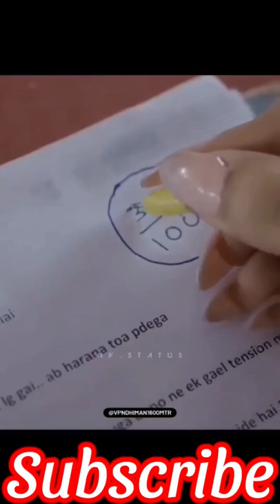#2022 carryminati fun jok auttude sariya fun jok#mnojdey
youtube monetization
youtube Monetization rejected
Monetization rejected
monetization
update
earning
brainshort tech
Abhi rathore
manoj deyThis is an image of the supermassive black hole, Sagittarius A*, at the center of our Milky Way galaxy.

▀▀▀Video Upload करने के 16 घंटे के बाद करो ये छोटा सा काम फिर देखना Views | How to rank youtube videos

This video will help you and guide you step by step through the process of search engine optimization. Learn what are the key points to Apply SEO in your Youtube Videos in 2022 and promote them for free and get lifetime views

Image of Sgr A* from EHT collaboration
Event Horizon Telescope collaboration:

Animations from The Relativistic Astrophysics group, Institute for Theoretical Physics,  Goethe-Universität Frankfurt. Massive thanks to Prof. Luciano Rezzolla, Dr Christian Fromm and Dr Alejandro Cruz-Osorio.

A huge thanks to Prof. Peter Tuthill and Dr Manisha Caleb for feedback on earlier versions of this video and helping explain VLBI.

Great video by Thatcher Chamberlin about VLBI here – htt

I

Video of stars going around Sgr A* from European Southern Obse

Video zooming into the center of our galaxy from European Southern Obse

Video of observation of M87 courtesy of:
C. M. Fromm, Y. Mizuno & L. Rezzolla (Goethe University Frankfur

Video of observation of SgrA* courtesy of
C. M. Fromm, Y. Mizuno & L. Rezzolla (Goethe University Frankfurt)
Z. Younsi (Universi

Video of telescopes in the array 2017:
C. M. Fromm & L. Rezzolla (Goethe University Frankf

Animations and simulations (no text):
L. R. Weih & L. Rezzolla (Goethe University Frankf

Written by Derek Muller
Animation by Ivy Tello, Mike Radjabov, Maria Raykova
Filmed by Petr Lebedev
vlog
vlogs
daily vlogger
daily vlogs
lifestyle vlogs
funny vlogs
family vlogs
travel videos
ps5 vlog
ps5 game
unboxing ps5
finally bought ps5, A2 Motivation Arvind Arora, A2 Motivation, Arvind Arora, a2, a2 shorts, shorts, youtube shorts, a2motivation, a2 motivation shorts, arvind arora shorts, youtube trending, back to basics, a2 motivational, a2 informational, a2 facts, information, motivation, a2 sir
His sword knows nothing but victory. He is Samrat Prithviraj Chauhan. Releasing in Hindi, Tamil and Telugu. Celebrate Samrat Prithviraj Chauhan with YRF50 only at a theatre near you on 3rd June.

🎬 Movie Credits:
Movie: Prithviraj
Starring: Akshay Kumar | Sanjay Dutt | Sonu Sood | Introducing - Manushi Chhillar | Manav Vij | Ashutosh Rana | Sakshi Tanwar
Writer-Director: Dr. Chandraprakash Dwivedi
Producer: Aditya Chopra
Lyrics: Varun Grover
Director of Photography: Manushnandan (ISC)
Executive Producer: Sanjay Shivalkar
Production Designers: Subrata Chakraborty & Amit Ra
Release Date: 03rd June 2022